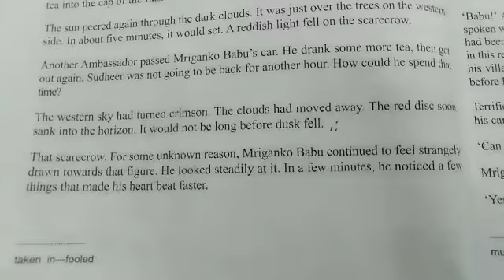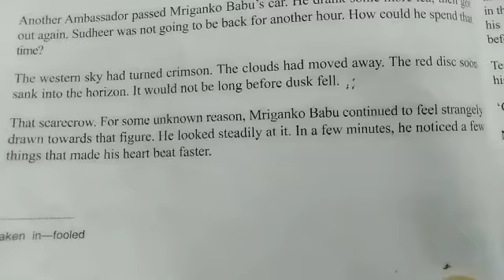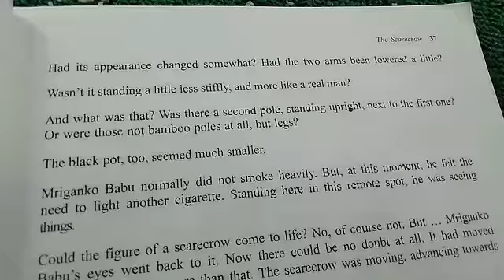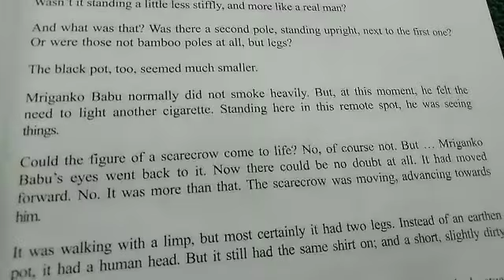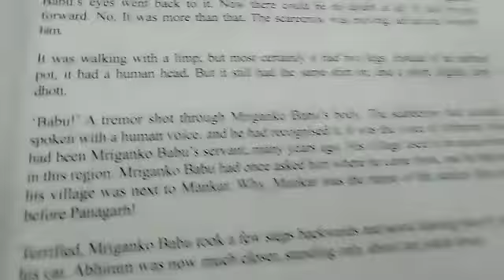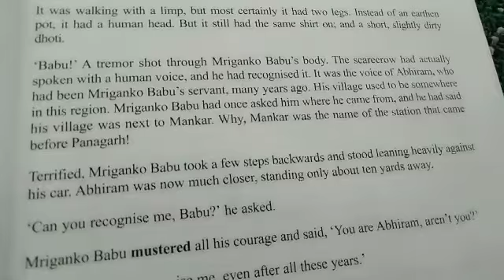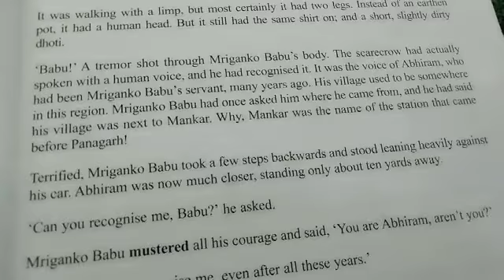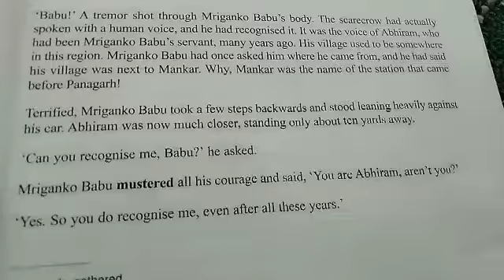12th Eng.Topic:The Scarecrow(text explanation 5)